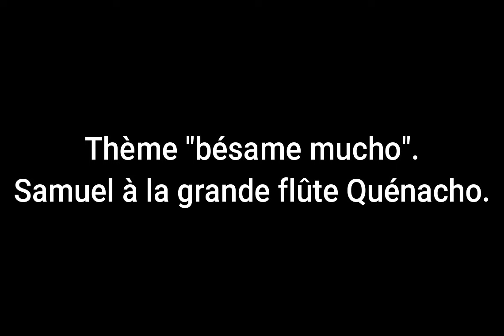Bésame Mucho - Samuel à la grande flûte Quénacho